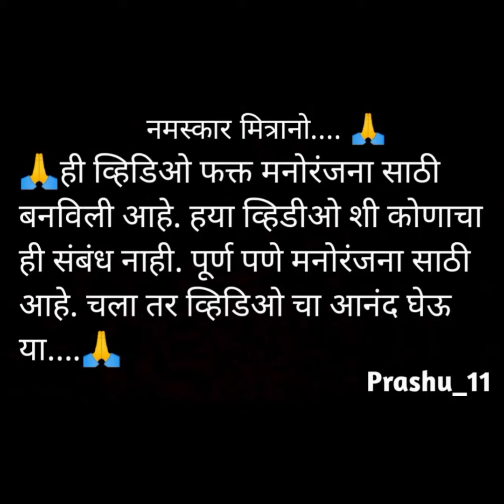mele me cute girls reaction ||Public reaction prank|| Prashu_11mela prank vlog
mele me public reaction
thankyou for watching the video
my_first_videoMelaprashu_11Ghotsaiprank meleprank of melemela prank cute girlmela prank vlogmela vlogvlog mela pranjFirst vlog edit kese karefire vlogmy first vlogfirst Vlogmele first vlogvlogingGhotsai vlogGhotsai vlogerfirst Vlog mele mepublic reaction mele vlogfunny vlogfunny momentgirls reactionMy first vlogmy first vlog viralmy first vlog viral kaise karemy first vlog today